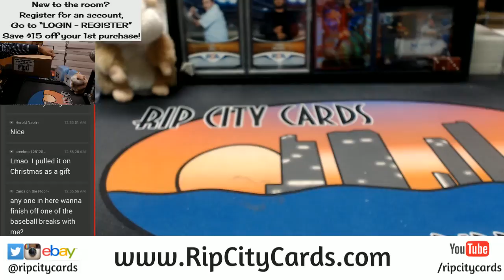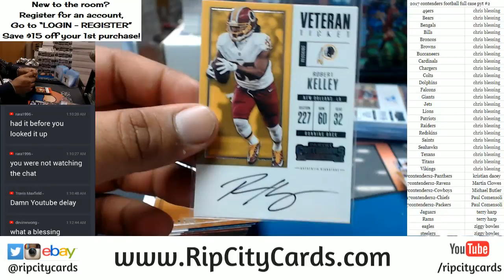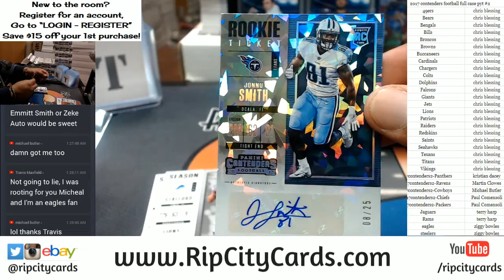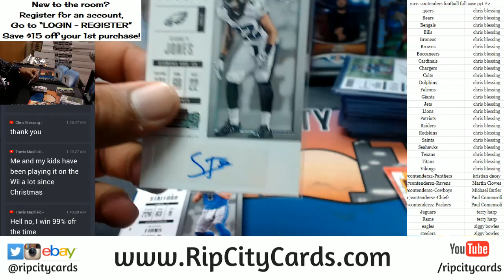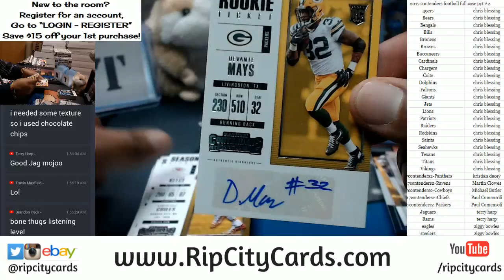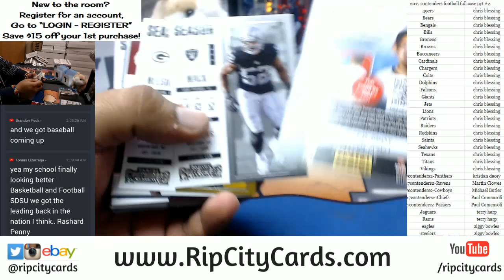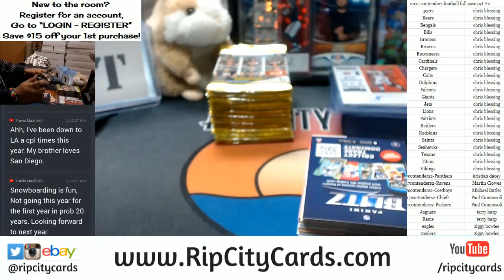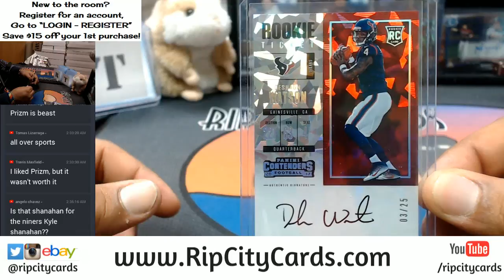2017 Contenders Football Full Case PYT #1 RCC 12302017